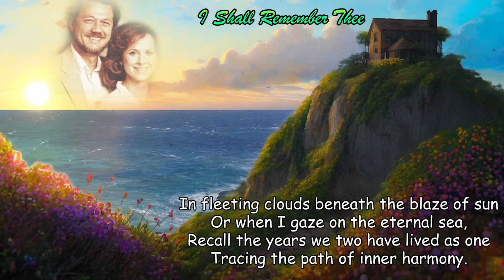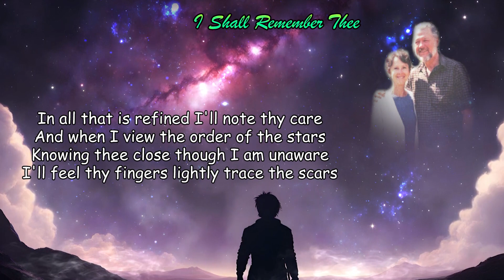Poems of Narad - Poems To Mary Helen - I Shall Remember Thee